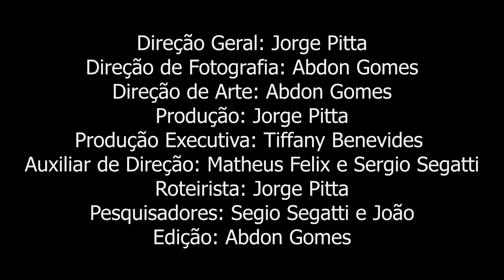Da Semente ao Fruto (Curta Documental)